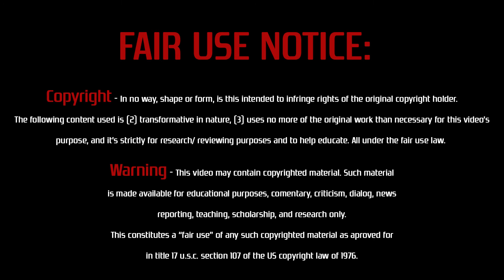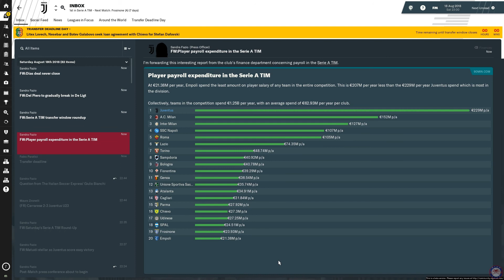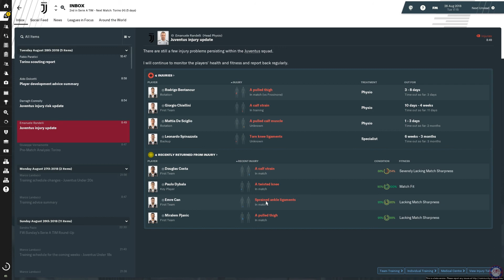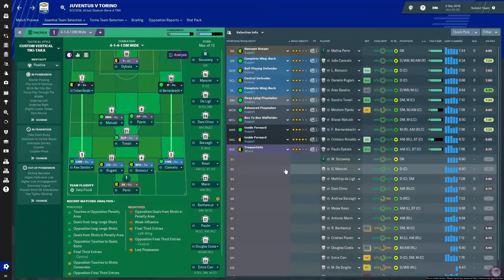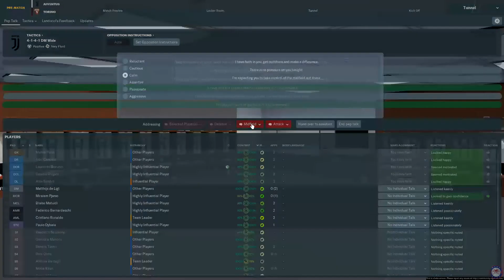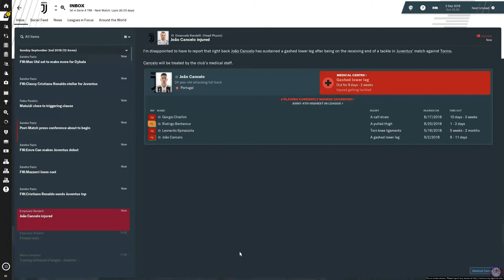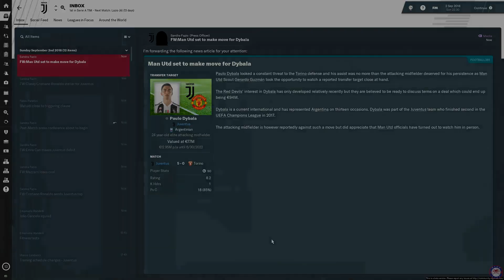FM19 | JUVENTUS - PART 3 | DERBY DELLA MOLE | FOOTBALL MANAGER 2019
Hello and welcome everyone to my Juventus football manager 2019 First Playthrough or Let's Play Series. For this First FM19 Series, I'll be taking over my favorite club Juventus, while pretending to be my favorite Calciatore of all time and the greatest player to have ever worn a Juventus shirt...the one and only Alessandro Del Piero "Pinturicchio"

In this FM19 Episode we'll be going over:

- Il Derby Della Mole vs Torino (Il Derby Di Torino)